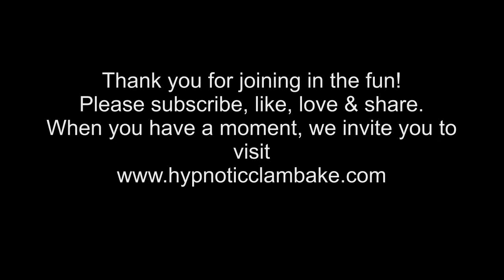ARKANSAS TRAVELER WITH BOTTLE, BAND, CAN, GUM & CORK SCREW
The "Arkansas Traveler" may never be the same after this? What do you think?
for extraordinary music now available at the Clam Store.